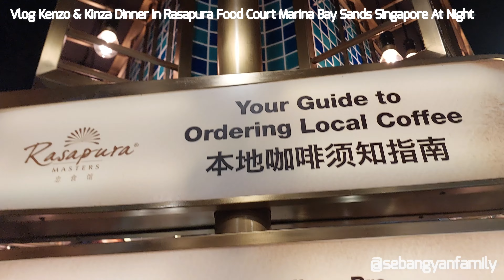Vlog Kenzo & Kinza Strolling Around Towards Sampan Ride Waterfall & Diner At Rasapura Marina Bay San